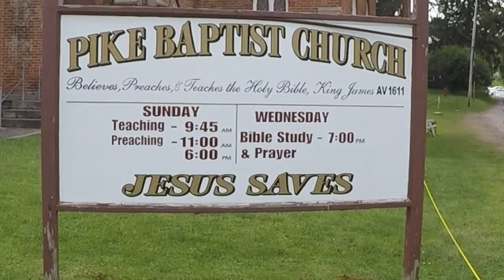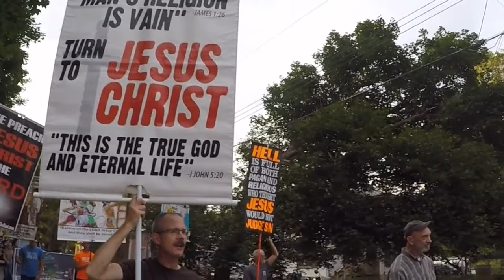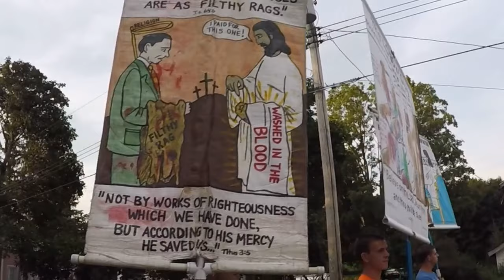Wyoming County Fair Grand Parade 2019 / "Pastor and a Burden"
Pastor Marvin Holmes with Pike Baptist Church, Pike, NY has a burden to preach the saving gospel of Jesus Christ to his community, marching in the annual Wyoming County Fair Grand Parade 8-12-19